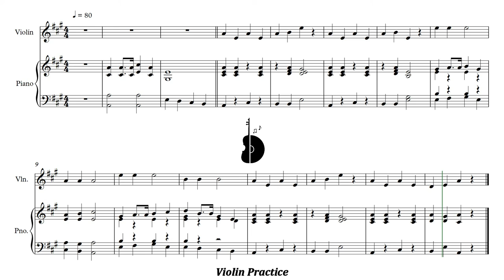Stepping Stones | 26. Oom-pah band | Piano Accompaniment | PPM = 80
Stepping Stones | 26. Oom-pah band | Acompañamiento Piano | PPM = 80

▶️ Playlist of this song in different pulse:
▶️ Lista de reproducción de este tema en distintos pulsos:

⚠️ Report link / Reportar enlace:
📀 Suggestion? Write here: